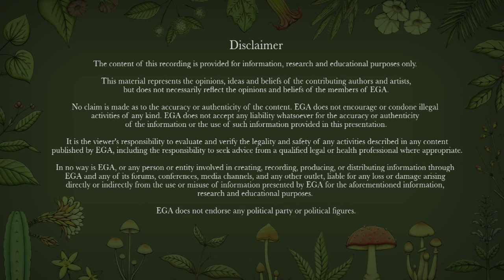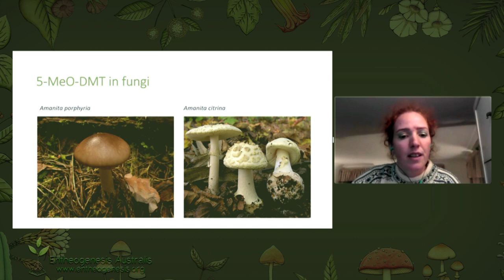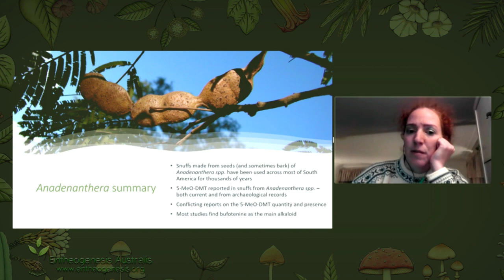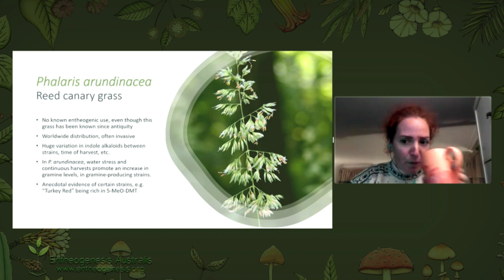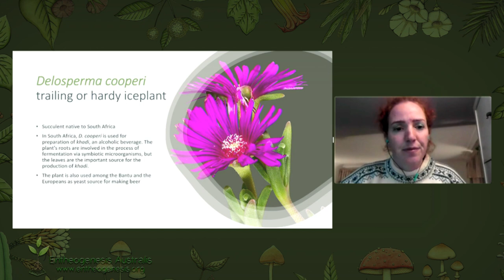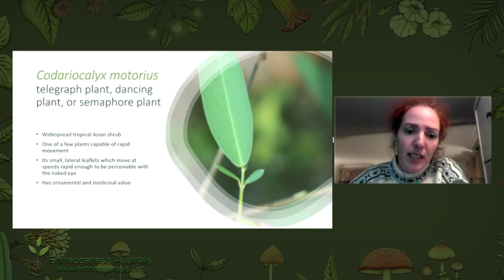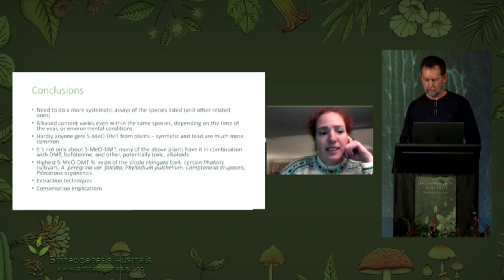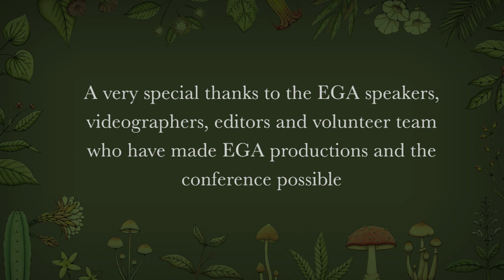Anya Ermakova - 5-MeO-DMT Containing Plants: Fact or Fiction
-- Synopsis --
This talk will examine several plants containing 5-MeO-DMT and talk about their botany, cultural uses and history. Drawing on archaeological records, ethnobotanical work and recent biochemical analysis, we can shift the focus from the Sonoran Desert toad to a variety of entheogenic plants, for example from Anadenanthera, Virola, Phalaris genera, as well as other plants and even fungi.

00:00:00 Introduction
00:02:54 What and where is 5-MeO-DMT?
00:04:04 5-MeO-DMT timeline
00:04:35 5-MeO-DMT in animals
00:05:36 5-MeO-DMT in humans
00:06:50 5-MeO-DMT in fungi
00:07:22 5-MeO-DMT in plants
00:07:50 Anadenanthera
00:14:59 Virola
00:19:19 Phalaris
00:24:58 Diplopterys cabrerana
00:26:21 Acacia
00:28:02 Delosperma
00:29:21 Mimosa
00:30:46 Arundo donax
00:32:12 Bromus breviaristatus
00:32:35 Caesalpinia
00:33:26 Comptonella
00:34:16 Desmodium
00:34:36 Dictyoloma incanescens
00:35:42 Codariocalyx motorius
00:36:16 Phyllodium pulchellum
00:37:36 Digitaria sanguinalis
00:38:03 Horsefieldia superba
00:38:15 Hugonia oreogena
00:38:32 Iryanthera ulei
00:38:58 Lespedeza bicolor
00:39:26 Mucuna pruriens
00:40:27 Peristrophe hyssopifolia
00:40:36 Pilocarpus
00:41:34 Piptadenia gonocantha
00:41:45 Sorghum halepense
00:41:51 Umbellularia californica
00:42:13 Conclusions
00:43:29 Q&A

-- Bio --
Anya Ermakova - Anya has a motley background and varied research interests in nature conservation, ethnobotany, neuroscience and psychiatry, interweaving and connecting these diverse paths through psychedelic science.

Anya worked at the forefront of psychedelic research as a science officer at the Beckley Foundation and has provided psychedelic welfare and harm reduction services with PsycareUK and Zendo.

A deep love for nature and wildlife has motivated Anya to study biology at the University of Edinburgh, while a quest to understand altered states of consciousness has prompted her to specialise in neuroscience and later continued during her PhD in psychiatry at Cambridge, where she investigated the origins of psychosis. She then worked for the NHS, developing and trialling a new psychosocial intervention for psychosis.

After a brief stint as a clinical trial manager, she decided to pursue her passion for nature, by studying Conservation Science at Imperial College London. She is currently working as a research consultant in London but stays involved in peyote conservation work in the USA. She is a part of Chacruna's Council for the Protection of Sacred Plants and a board member of the Cactus Conservation Institute.

To find out more about what we do, head over to our organisational